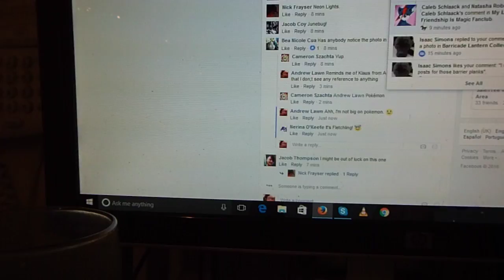Free lamp! Had a huge clear up in the shed!